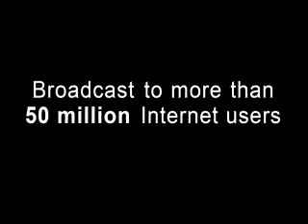Spactic dysarthria 1/5